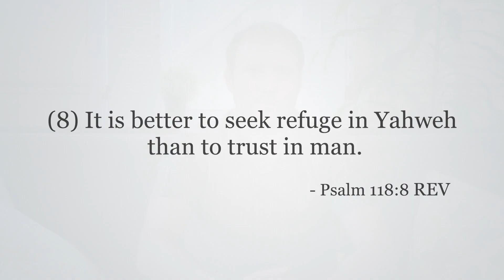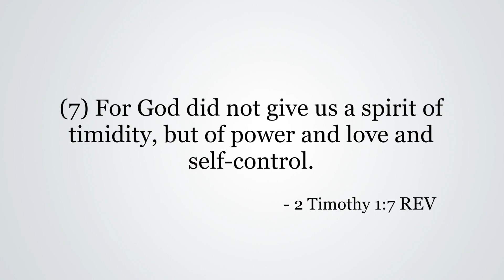Let God Be Your Refuge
Tough times call for strong faith. God is always with us, even in times of crisis. We can trust in God for daily comfort and encouragement because He knows how to care for us better than any man or government.  Amidst all the change in this world, God is constant and helps us stay grounded.

Verses: Ps. 118:8; 2 Tim. 1:7

Teacher: Jerry Wierwille

Looking for fellowship? We have you covered! for more info.